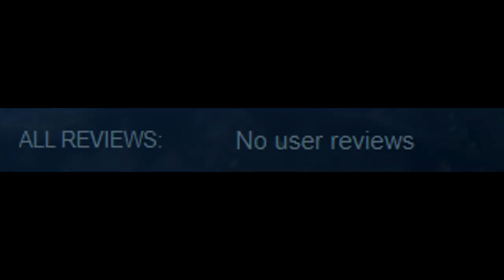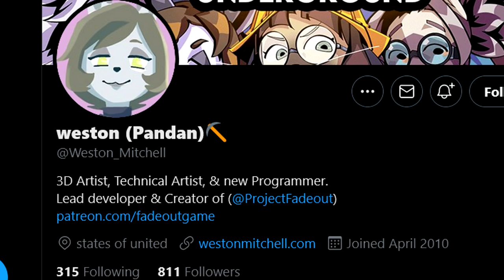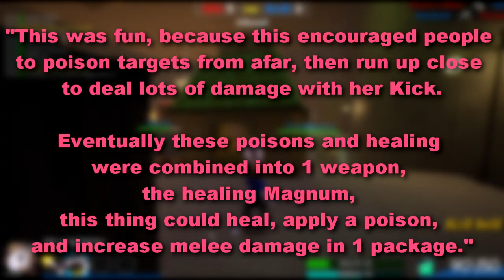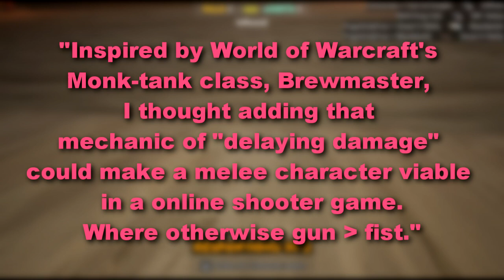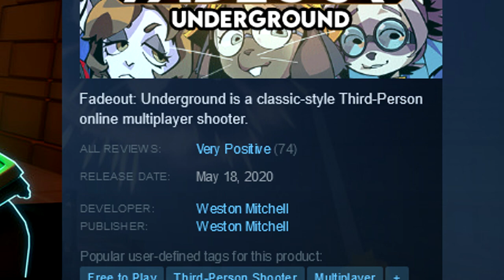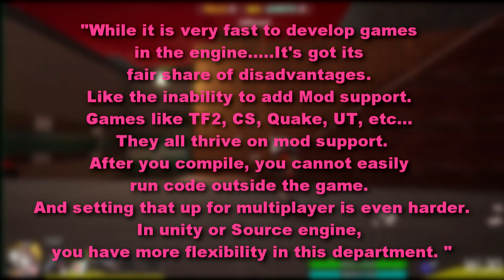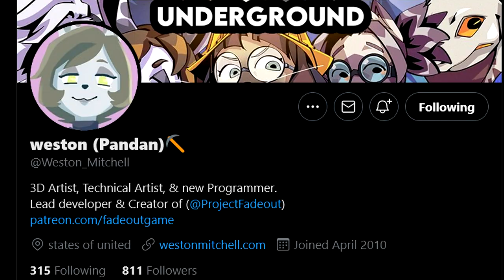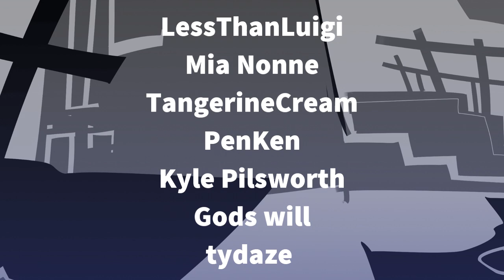Fadeout Underground - The Game That Steam Forgot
Fadeout Official Discord

Soundlol